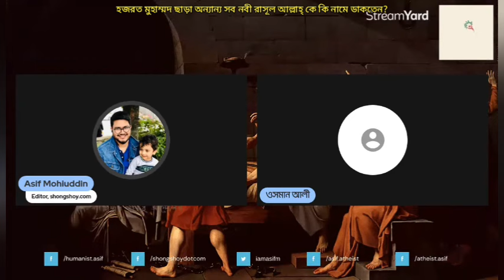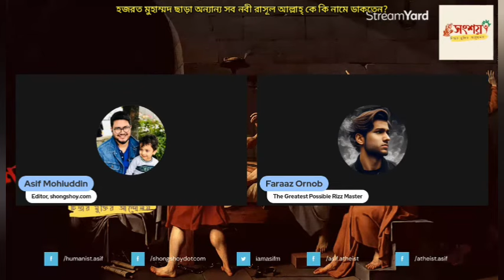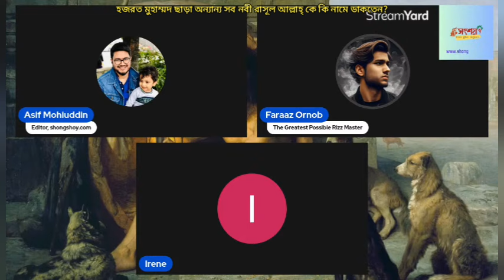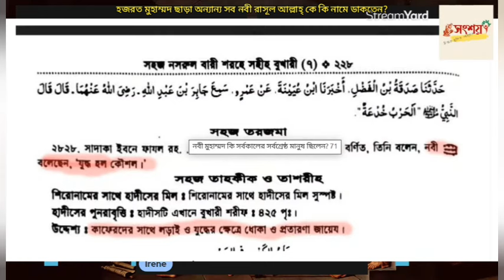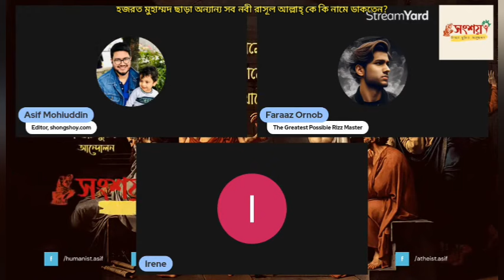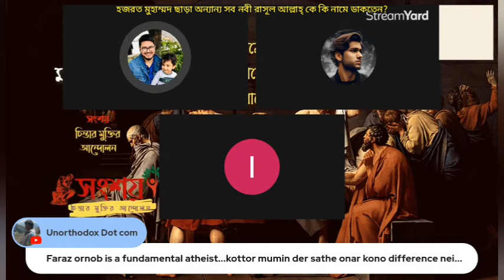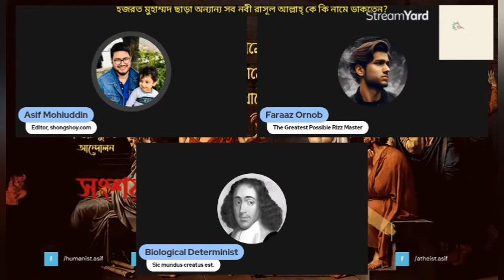হজরত মুহাম্মদ ছাড়া অন্যান্য সব নবী রাসুল আল্লাহকে কি নামে ডাকতেন?